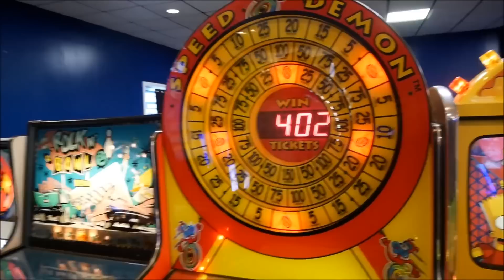ArcadeJackpotPro HIYO Compilation!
This video took so many hours to edit, but here it is! A compilation of my good buddy Justin aka ArcadeJackpotPro saying his famous word "Hiyo" multiple times!